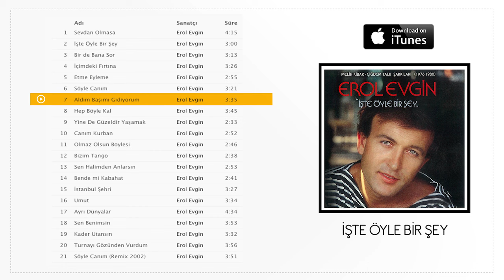Erol Evgin - Aldım Başımı Gidiyorum (Official Audio)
Her kelime yalan
Her yürek vefasız
Can üzgün, perişan
Can suskun, kararsız

Çek git diyor şeytan
Git sessiz sedasız!
Ve... Gittiğin zaman
Sanma ki ağlayıp sızlarlar ardından

Ben bu dünyadan,
Dosttan düşmandan
Aldım payımı,
Gidiyorum

Günahlarımla,
Sevaplarımla
Aldım başımı
Gidiyorum

Gittiğinde yüreğime
İnce bir sızı girse,
Gizli bir ateş beni
Yaksa da gidiyorum

Ben bu hayattan,
Aşktan, sevdadan
Aldım payımı,
Gidiyorum

Günahlarımla,
Sevaplarımla
Aldım başımı
Gidiyorum

Her duygu yıpranmış
Her bakış anlamsız
Can bıkmış usanmış
Can çökmüş zamansız

Git sessiz sedasız!
Ve... Gittiğin zaman
Sanma ki bir "kal" diyen çıkar ardından